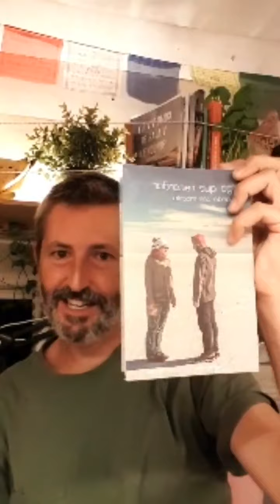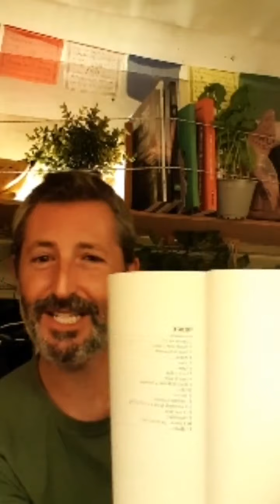🎉 Aniversario de mi libro 🎥 Directo en Instagram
⚠️Para escuchar estos episodios con mayor calidad podéis hacerlo en Spotify, iVoox, Google Podcast o iTunes 👇